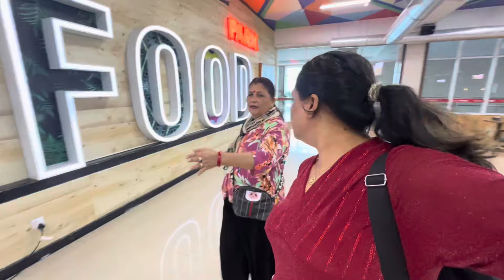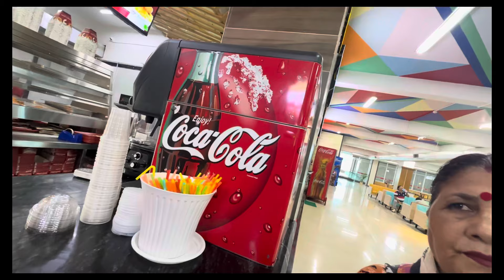ममिलाई अचानक हस्पीटल लादै ॥ दमकको भटभटेनी mind fresh गएम ॥ Daddy को birthday यसपाली यसरी मनाईयो ॥